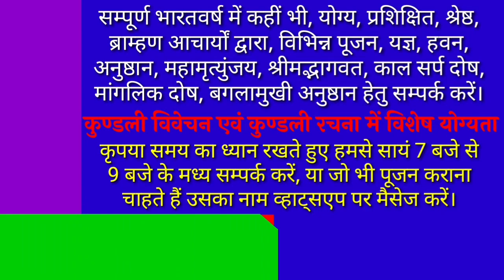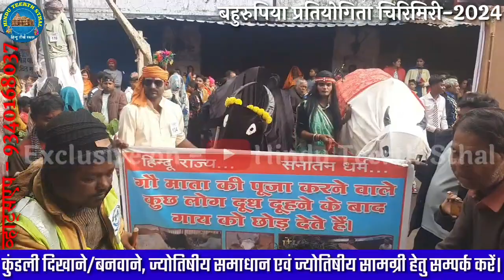2024 बहुरुपिया चिरीमिरी। बहुरुपिया प्रतियोगिता चिरीमिरी 2024. Bahurupiya Chirimiri 2024. Alok Tiwari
नमस्कार!
आज के इस वीडियो में हम बहुरुपिया प्रतियोगिता चिरीमिरी 2024 लेकर प्रस्तुत हुए हैं। अतः आप इस वीडियो को अन्त तक देखिये।

2024 बहुरुपिया चिरीमिरी। बहुरुपिया प्रतियोगिता चिरीमिरी 2024. Bahurupiya Chirimiri 2024. Alok Tiwari.